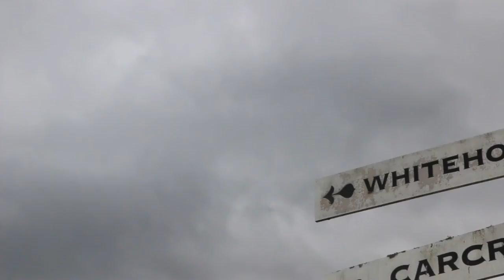Alaska 2015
Check out the Alaskan cruise I went on with my family over summer! It was a blast and I am blessed to be able to do these things!

Shot on Canon 70D and GoPro Hero 4 Silver